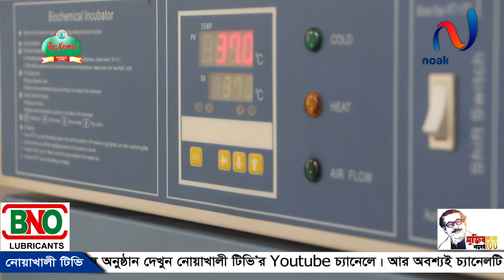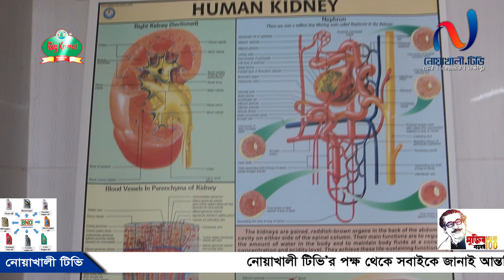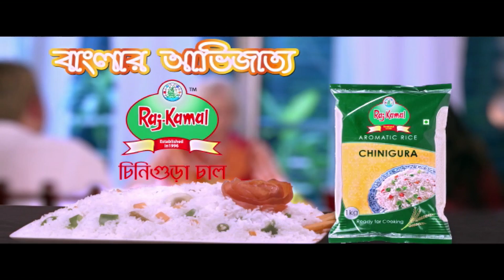প্রয়োজনীয় কীট পেলে করোনা পরীক্ষা করবে নোয়াখালী আবদুল মালেক উকিল মেডিকেল কলেজ I Noakhali TV